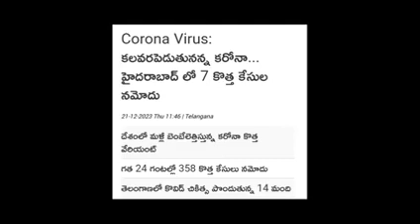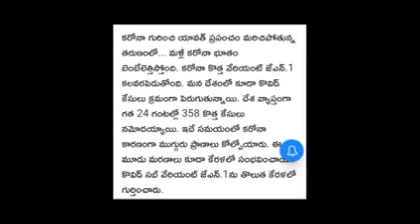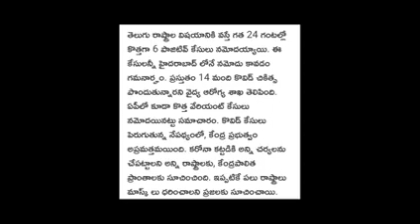తెలంగాణ లో పెరుగుతున్న కరోనా కేసులు జాగ్రత్త//